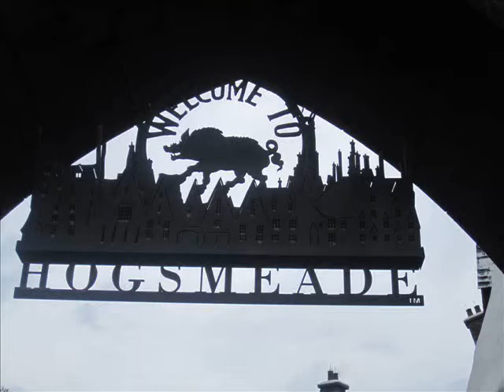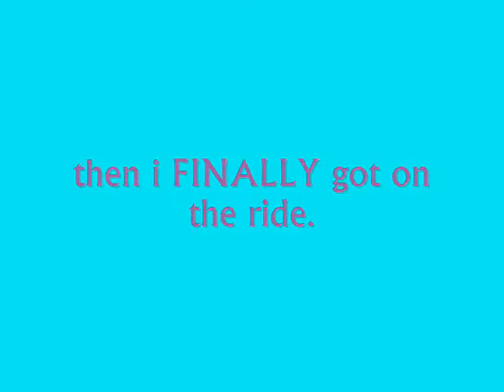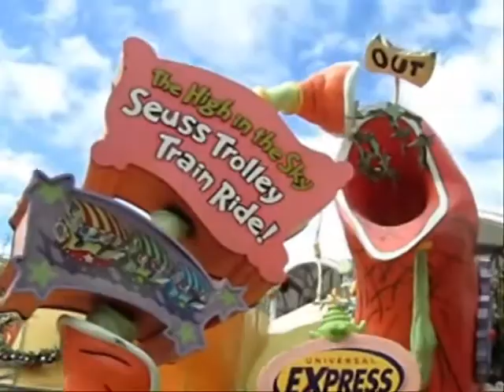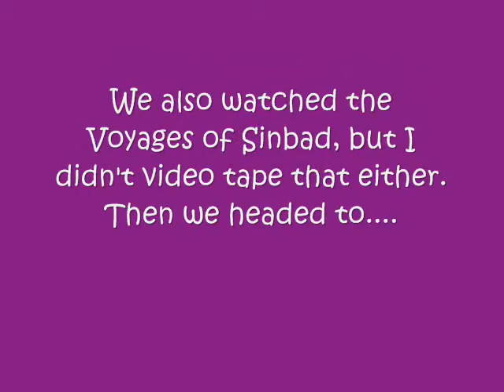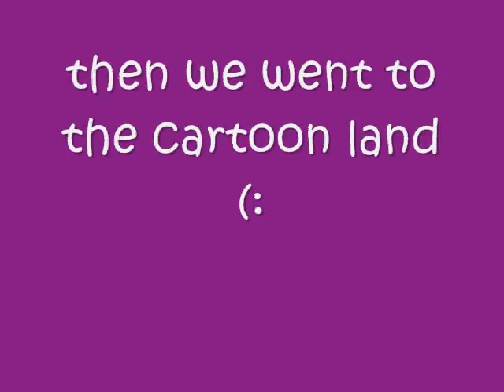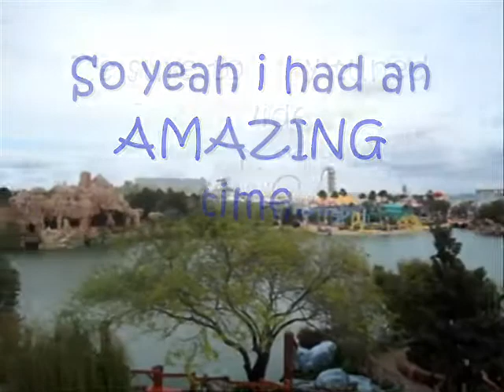Islands of Adventures at Universal Studios!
island of adventures is the second park in universal studios. it is the newer one. soon i will be uploading the video from universal studios! stay tuned for that. see what i'm doing